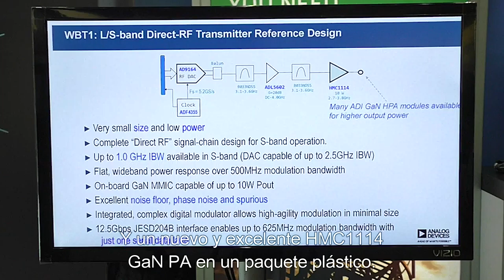Build a Complete Transmitter Solution with Analog Devices (Spanish)